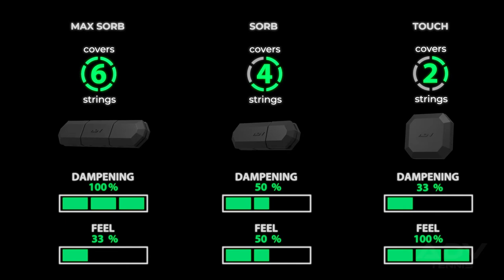ADV Tennis Next Gen Multi-Feel Tennis Dampeners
The world's only tennis racket dampener that lets you customize the feel of every shot within a new innovative design to prevent it from ever falling off.